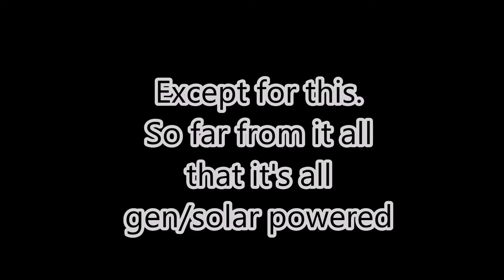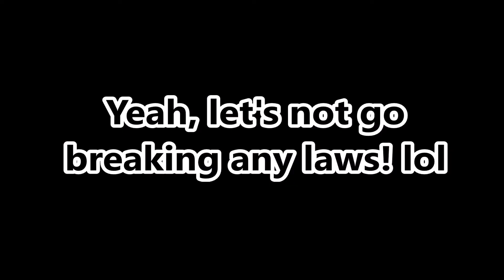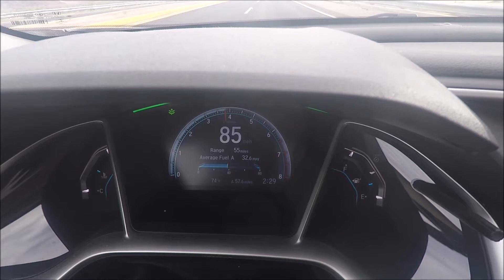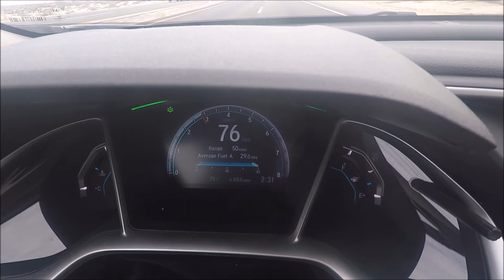Fastest I've gone on 4 wheels! Mom don't watch! Ktuner 2017 Honda Civic EXT 6MT (my) TOP SPEED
I took my 2017 Honda Civic EXT into Mexico(for REAL) and found a nice paved straight to open it up and see what would happen.

Artist: The Diamond Leg